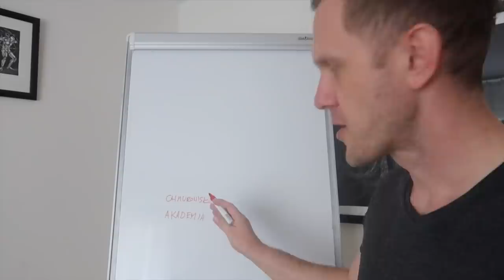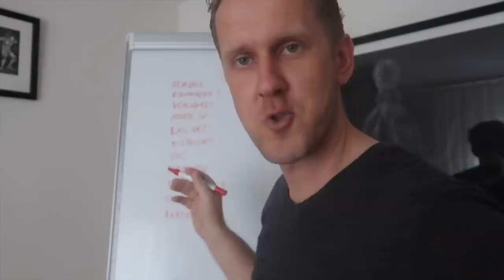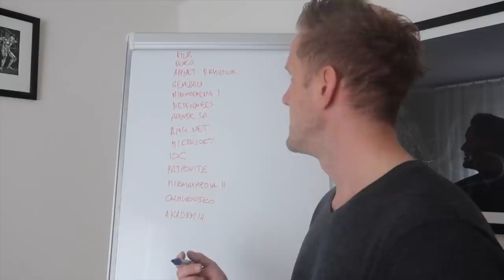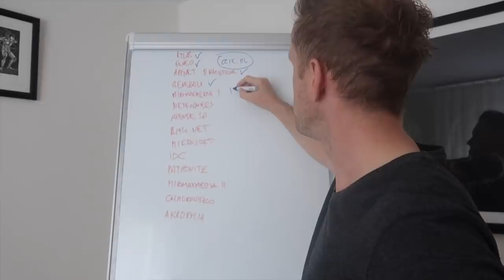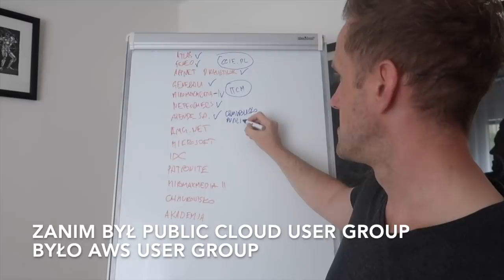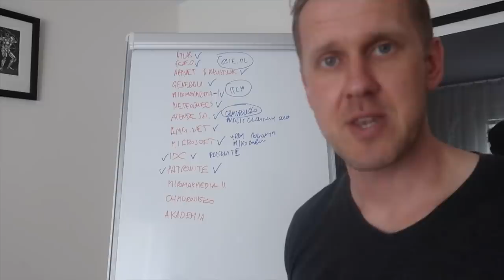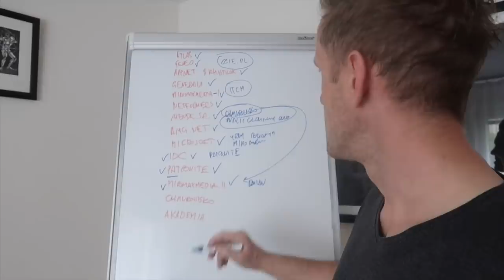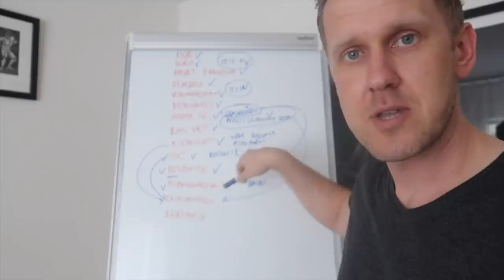KOMU ZAWDZIĘCZAM MOJĄ KARIERĘ?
ⓘ S3E496 - 12 maja 2019 - Warszawa

ⓘ Muzyka: White Lights - VR Helmet